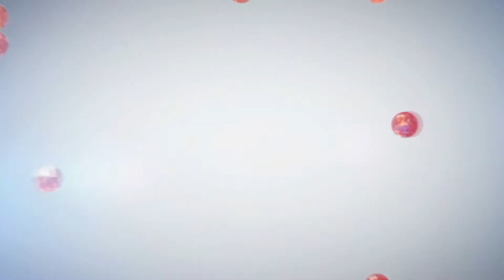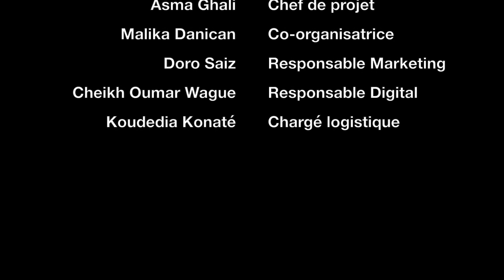Le pouvoir de l'innovation | Sophie D'Amours | TEDxUQAM Women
Le pouvoir de l’innovation, c’est la liberté, la capacité de rêverl’avenir et de construire un monde durable. Le pouvoir de l'éducation, de l'innovation, de la recherche, nous permet de transformer le monde et de le rendre meilleur. Comment ce cycle se fait-il ? La découverte nourrit l'innovation et l'innovation nourrit à son tour la découverte, elle stimule la créativité du chercheur. Il y a un cycle qui aujourd'hui n'a plus de début ni de fin. L'innovation a jusqu'ici été décrite comme une fin, mais pourrait-on la percevoir davantage comme un processus?

Sophie D'Amours, Professeure, Rectrice de l'Université Laval

Professeure au département de génie mécanique à l’Université Laval, Sophie D’Amours possède une vaste expérience de l’enseignement supérieur, de la recherche et de la gestion universitaire, tant ici qu’à l’international.  Elle est la première femme à occuper le poste de Rectrice de l'Université Laval.